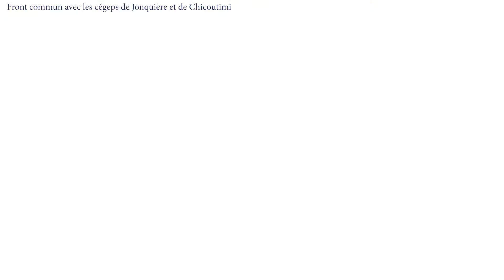Front commun avec les cégeps de Jonquière et de Chicoutimi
La mairesse de Saguenay demande à la ministre de l'Enseignement supérieur du Québec de tout mettre en œuvre pour assurer et protéger les exclusivités des programmes d'Art et Technologie des médias (ATM) de Jonquière et pilotage en aéronef (CQFA) de Chicoutimi.